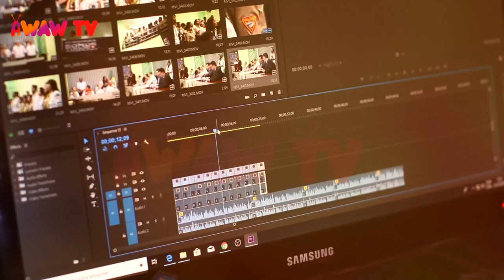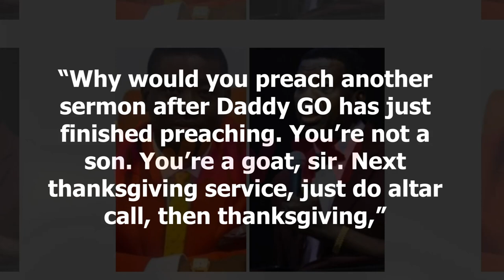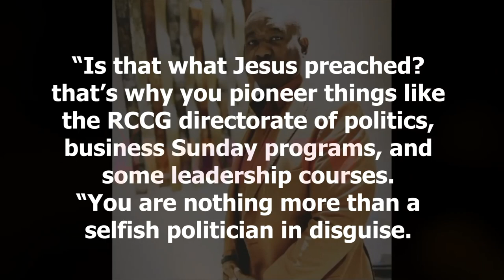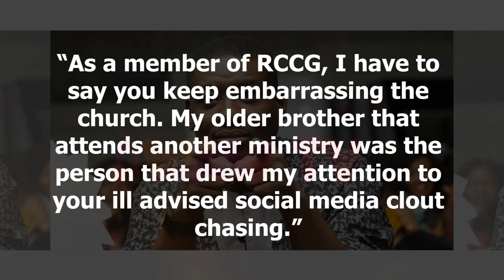Adeboye's son Leke calls RCCG pastors goats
ABOUT US
-Trivia games
-Bible games
-Short movies
-Music videos
-Lyrics videos